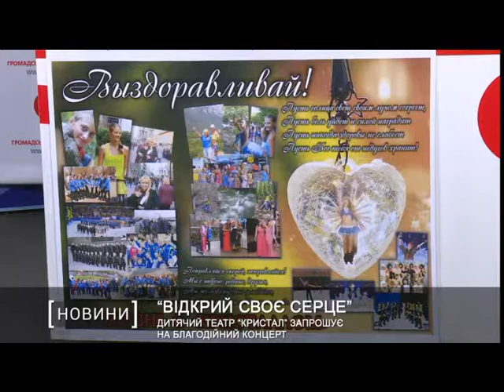Дитячий театр “Кристал” запрошує на благодійний концерт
Дитячий балет на льоду “Кристал” звертається до мешканців Дніпра з проханням допомогти учасниці колективу. Альона Ветренко займалася тут із самого дитинства.